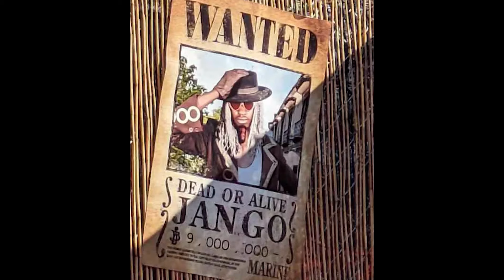12 Personajes de ONE PIECE que no aparecen en el LIVE ACTION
En este vídeo veremos a los personajes más importantes del East Blue que no han aparecido en el Live Action
Mis redes:
-Intro: 00:00
-Personaje 1: 00:12
-Personaje 2: 00:26
-Personaje 3: 00:42
-Personaje 4: 01:13
-Personajes 5 y 6: 01:24
-Personajes 7 y 8: 02:06
-Personaje 9: 02:36
-Personaje 10: 02:53
-Personajes 11 y 12: 03:09